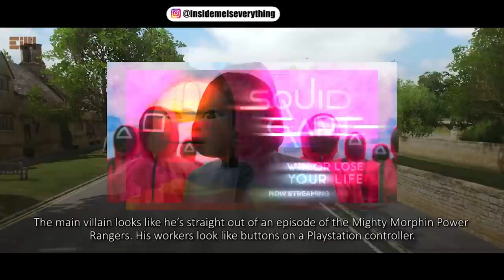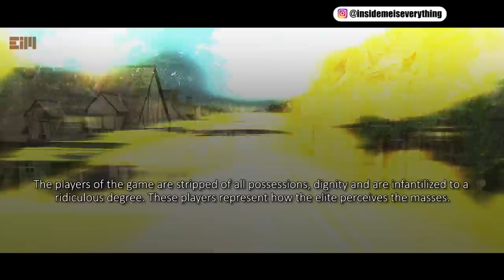THE HIDDEN TRUTH IN “SQUID GAME” (no one noticed) Pt.1